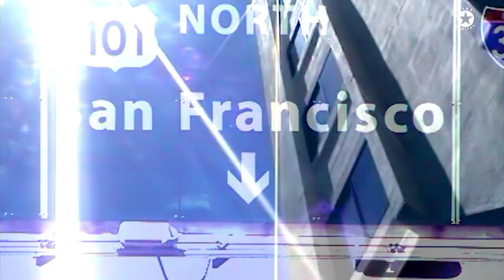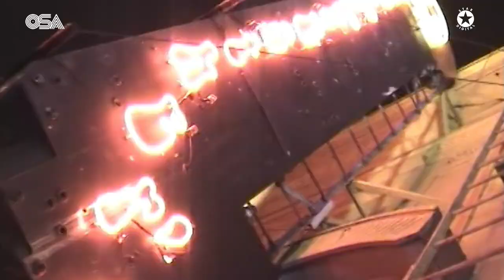JIND MERIYEH - BALWINDER SAFRI - official HD video | OSA Worldwide